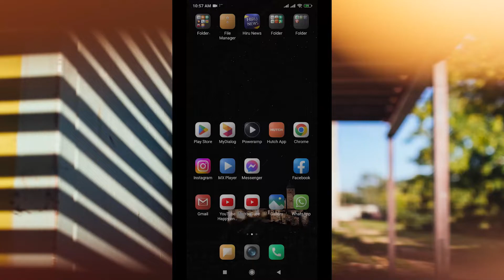How To Share Instagram Post Link